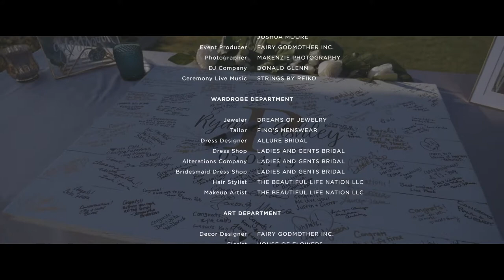An Absolute Dream | Ryan & Ashley Wedding Highlight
"Getting married to my best friend and the woman that has had my heart since day one feels like an absolute dream." -Ryan

Her dream was to marry her Prince Charming, to become a teacher, and to become a mom. Well, we got to be there to witness Ashley marrying her Prince Ryan, and it was all a princess could ask for!

Ryan and Ashley were married on May 4th, 2019, a day that would go down in their history as the best day of their lives so far. The bridesmaids were crying, the father of the bride was crying, the mother of the bride was crying, the bride was crying...happy tears and happy smiles didn't stop all day! There are so many precious moments that happened throughout the day...a story behind every scene you see here. We hope you love this short highlight of their wedding as this glimpse into their wedding preparations, ceremony, and reception relives the day in a permanent way they will enjoy over and over for the rest of their lives!

FILM CREDITS

CAST

Groom: Ryan
Bride: Ashley
Best Man: Austin
Maid of Honor: Ashtynn
Groomsmen: Anthony, Ryan, Devin
Bridesmaids: Alyssa, Rachel, Shay
Ring Bearers: Maxton, Ryan, Benjamin
Father of the Groom: Chris Parlier
Mother of the Groom: Debbie Parlier
Father of the Bride: Kevin Johnston
Mother of the Bride: Sandy Johnston
Officiant: Rick Comstock

CREW:

Film Producer: Evermoore Films
Film Director: Joshua Moore
Cinematographers: Joshua Moore & Marteen Arredondo
Film Editors: John Hamlin & Joshua Moore
Event Producer: Fairy Godmother Inc.
Photographer: Makenzie Photography
DJ Company: Donald Glenn
Ceremony Live Music: Strings by Reiko

WARDROBE DEPARTMENT:

Jeweler:  Dreams of Jewelry
Tailor: Fino’s Menswear
Dress Designer: Allure Bridal
Alterations Company: Ladies and Gents Bridal
Hair Stylist: The Beautiful Life LLC
Makeup Artist: The Beautiful Life LLC

ART DEPARTMENT:

Decor Designer: Fairy Godmother Inc.
Florist: House of Flowers
Rentals: Walker-Lewis Rents
Restrooms: Five Star Flush
Lighting: Freestyle Event Services
Linens: Walker-Lewis Rents
Invitations: Matinae Design Studio

CRAFT SERVICES:

Caterer: NV Catering
Bakery: Couture Cakes by Dorene
Bartender: Cocktail Concierge

LOCATION SERVICES:

Wedding Venue: Hathaway Ranch
City: Bakersfield, California

SOUNDTRACK

“Reborn” by One Hundred Years

“Be The One” by Emily Hearn

“Falling For You” by The Light The Heat

Evermoore Films offers romantic wedding videos to brides and grooms who want a timeless, emotional memory of their wedding that will last forevermore. to see more beautiful wedding films!